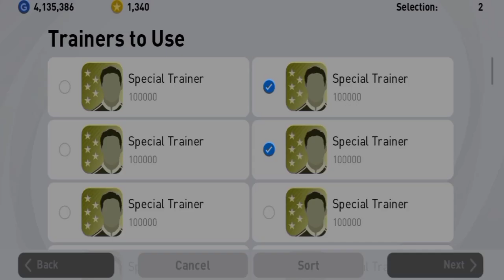BUG TRICK TO GET ICONIC MOMENT FC BARCELONA | PES 2021 MOBILE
How to get  J. CRUIJFF, RIVALDO, and GUARDIOLA from iconic moment fc Barcelona in Pes 2021 Mobile

Iconic moment Pes 2021 trick,
 Trick, legend trickaz worldwide box draw pes 2021 mobile